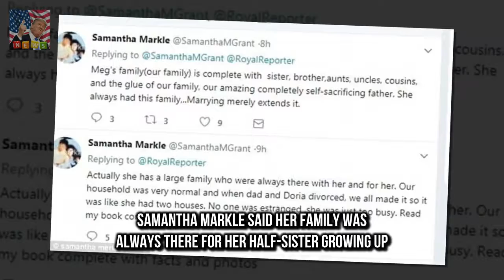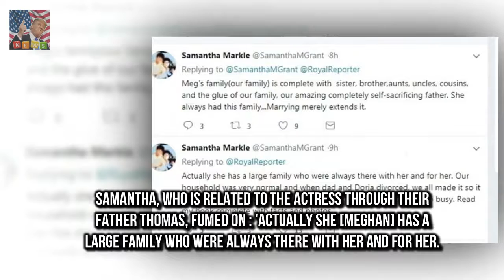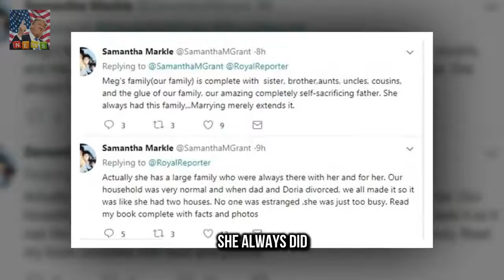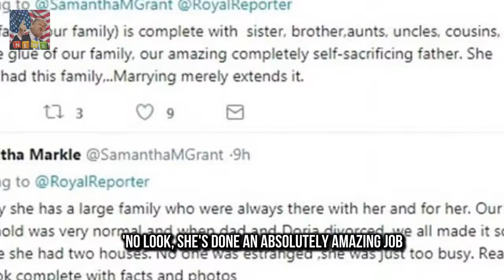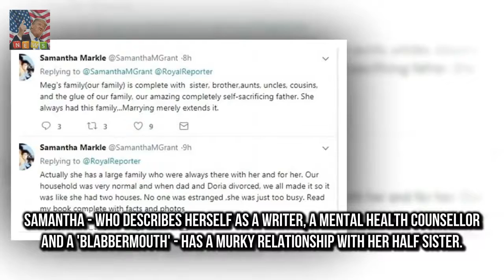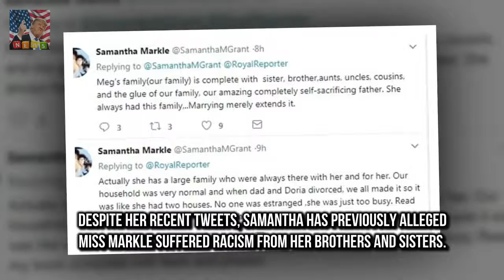Prince Harry said Meghan had a fant Meghan Markles sister hits back at Prince Harrys family claim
Prince Harry said Meghan had a fantastic time celebrating with royals in Norfolk The 33-year-old said that his family loved having the 36-year-old actress there He said she did an amazing job settling in and that its the family she never had Samantha Markle said her family was always there for her half-sister growing up Meghan Markles estranged sister has hit back at Prince Harrys claim that the royals are the family the actress never had

But while Chloe Khan or Chloe Chloe Khan flaunts her surgically enhanced assets on yacht in Dubai :
Marches took place all over the cou Pregnant Eva Longoria with Natalie Portman at LA Womens March :